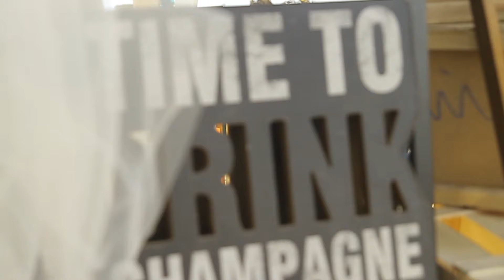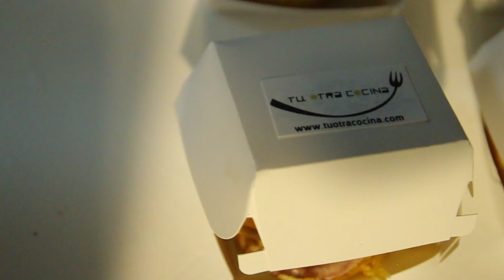PROBOCA CATERING: Evento Cook&Show Zahara de los Atunes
Además de volcarnos en conseguir los platos más deliciosos, también nos gusta cuidar el ambiente en el que se consumen. Si quieres disfrutar de una experiencia gastronómica para los cinco sentidos, no dudes en ponerte en contacto con nosotros.